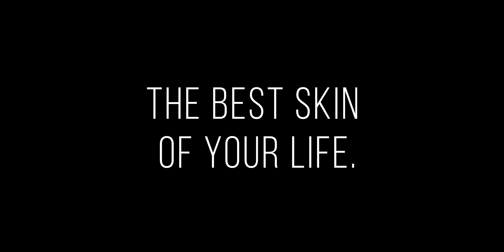Hydrafacial DSCC Location